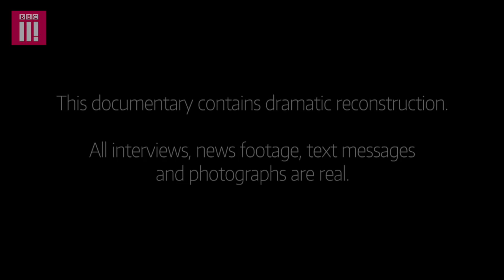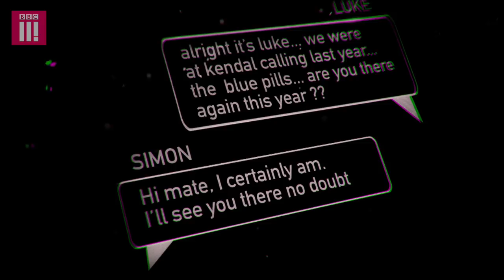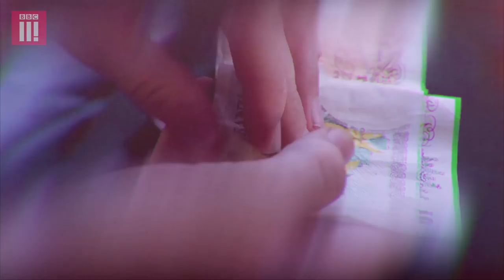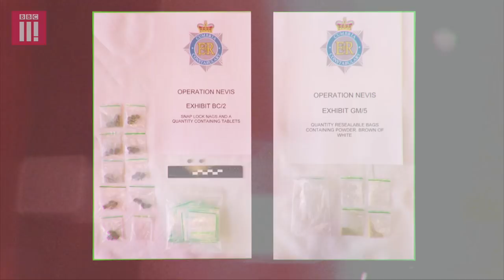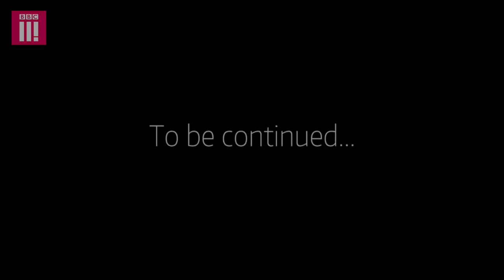Who To Blame | One Night of Ecstasy Ep 5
Enquires focus on one suspect. There’s more to what happened than initial reports suggest.

If you or anyone you know has been affected by any of the issues in this programme further information and support can be found